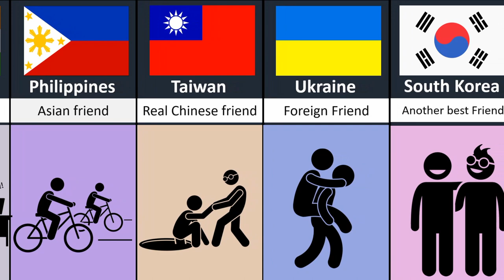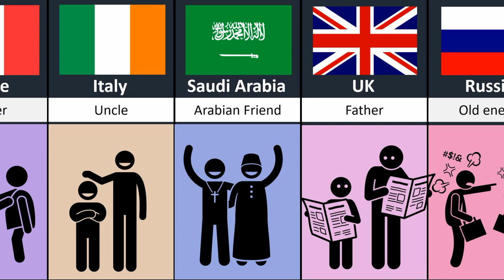USA's relationship from different countries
In this video, we made a list of  USA's relationship from different countries.